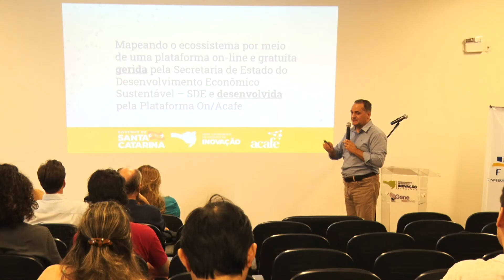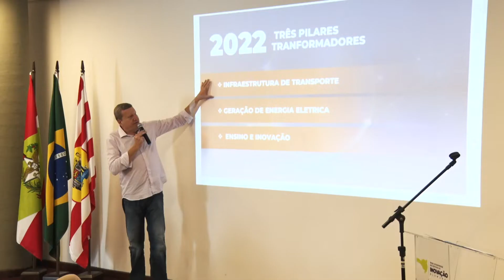Plataforma trará mapa do ecossistema de inovação em SC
A FURB recebeu nesta segunda, 14 de março, a apresentação de Mapeamento do Ecossistema de Inovação de Santa Catarina, com a presença do secretário de Desenvolvimento Econômico Sustentável do Estado, Luciano Buligon. O mapeamento será feito pelas instituições da ACAFE e disponibilizado gratuitamente.